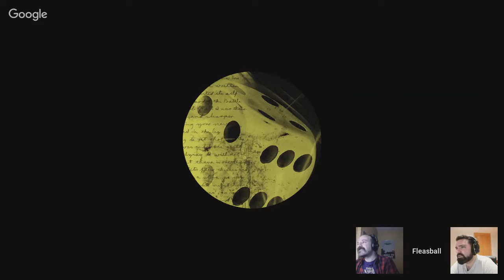Nemesis 382 - Seven Wonders Story Games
La nave Albert Einstein III se dirige hacia el centro de un agujero negro supermasivo denominado Nemesis 382. Quien sabe que secretos descubriremos, que grandes preguntas responderemos y a que terores nos enfrentaremos.